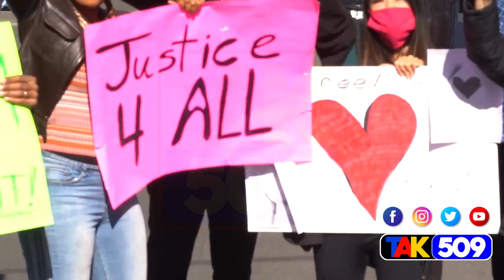Mezanmi m sezi, Premye fwa yo pral mare yon gwo chef pou koripsyon en ayiti